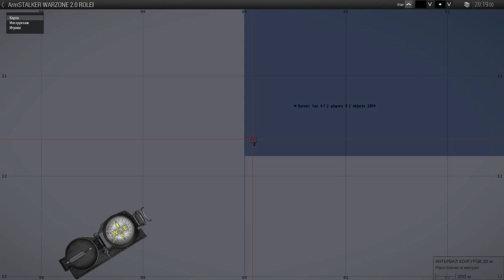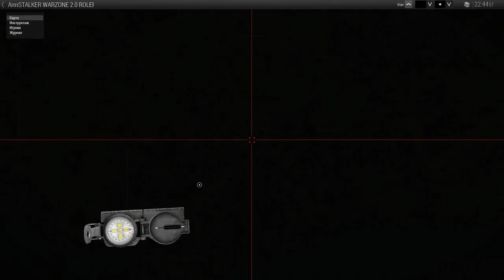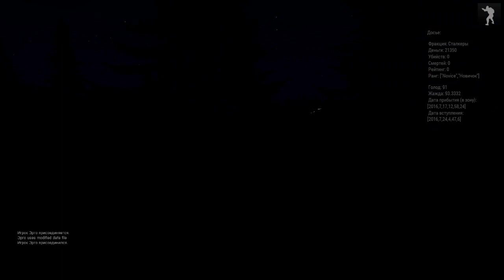ArmStalker [18+] - #2 - тёмная ночь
Титан(Евгений)
Ещё у меня есть дочка Полина(она тоже ютубер), но она живет в Париже.
На данный момент, мне 40 лет,  Дамиру 10 лет, а Полине 17 лет.